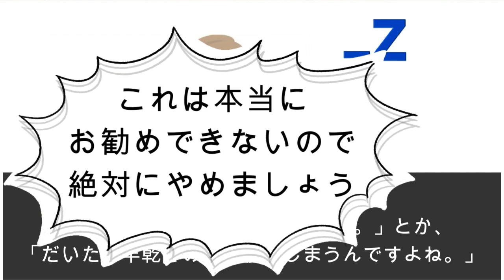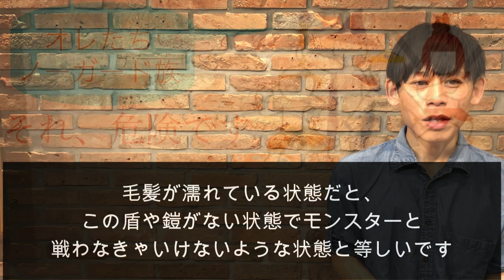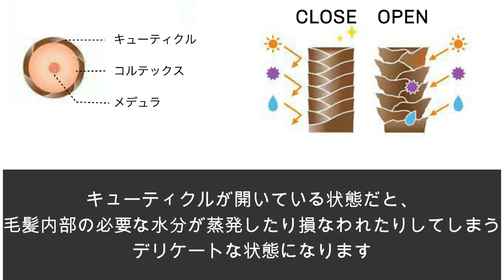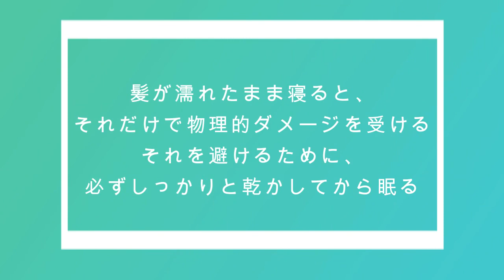【もうやめて⑦】日常生活で知らずにやっちゃってる？毛髪へのダメージの原因とその対処法とは？〜髪が濡れたまま入眠〜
◼️関連動画
【もうやめて①】日常生活で知らずにやっちゃってる？毛髪へのダメージの原因とその対処法とは？〜水分量不足でのシャンプー〜

【もうやめて②】日常生活で知らずにやっちゃってる？毛髪へのダメージの原因とその対処法とは？〜シャンプー時の適切なお湯の温度は？〜

【もうやめて③】日常生活で知らずにやっちゃってる？毛髪へのダメージの原因とその対処法とは？〜シャンプー剤は何プッシュが適量？〜

【もうやめて④】日常生活で知らずにやっちゃってる？毛髪へのダメージの原因とその対処法とは？〜シャンプー剤の泡だて方のコツとは？〜

【もうやめて⑤】日常生活で知らずにやっちゃってる？毛髪へのダメージの原因とその対処法とは？〜トリートメント効果向上のコツとは？〜

【もうやめて⑥】日常生活で知らずにやっちゃってる？毛髪へのダメージの原因とその対処法とは？〜無理矢理ブラッシング〜

【もうやめて⑧】日常生活で知らずにやっちゃってる？毛髪へのダメージの原因とその対処法とは？〜オーバードライ〜

【もうやめて⑨】日常生活で知らずにやっちゃってる？毛髪へのダメージの原因とその対処法とは？〜冷暖房による乾燥〜

#‪新丸子‬
‪#‬マンツーマン
‪1席だけの靴脱ぐ完全予約制アズーロプライベートサロン

azzurro private salon
神奈川県川崎市中原区新丸子町733-2丸子ビル102